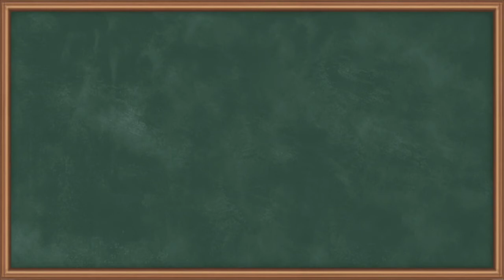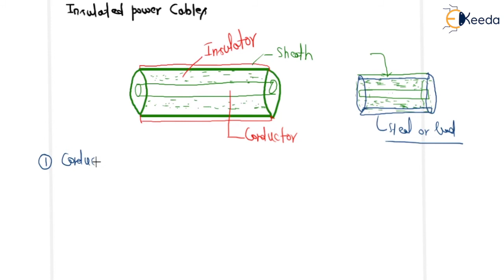Insulated Power Cable - Insulated Cables - GATE Power System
Subject - GATE Power System

Video Name - Insulated Power Cable

Chapter - Insulated Cables

Faculty - Prof. Radhey Krishna Gopal

Watch the video lecture on Insulated Power Cable of Subject GATE Power System by Professor Radhey Krishna Gopal. Watch the Complete lecture on Engineering Academics with Ekeeda.

Happy Learning.